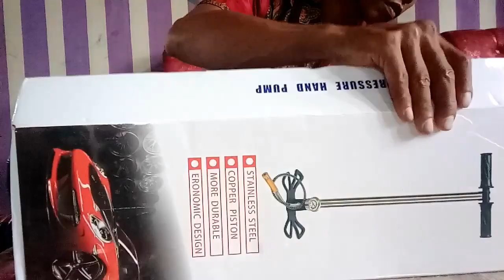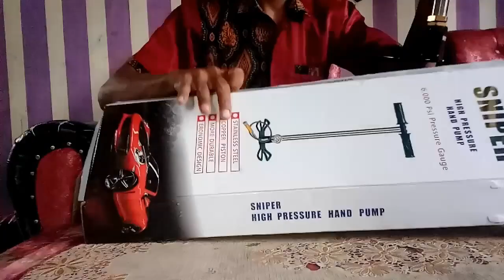POMPA SNIPER solusi terbaik sahabat BEDILERS//REVIEW langsung test. TERBUKTI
di vidio kali ini adalah review pompa pcp merk sniper, pompa yang enteng pengisian cepat, bagi teman" yang masih bingung merk pompa, mungkin ini solusi terbaik